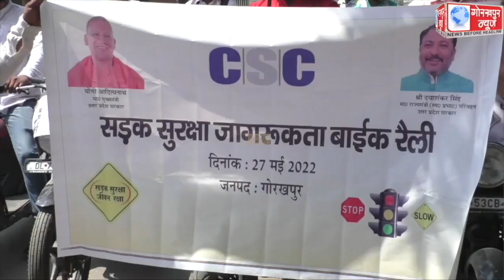सड़क सुरक्षा अभियान के तहत सीएससी ई गवर्नेस सर्विसेज इंडिया के द्वारा कलेक्ट्रेट से निकाला गया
सड़क सुरक्षा अभियान के तहत सीएससी ई गवर्नेस सर्विसेज इंडिया के द्वारा कलेक्ट्रेट से निकाला गया जागरूकता मोटरसाइकिल रैली,हेलमेट लगाने के प्रति लोगो को किया गया जागरूक।।